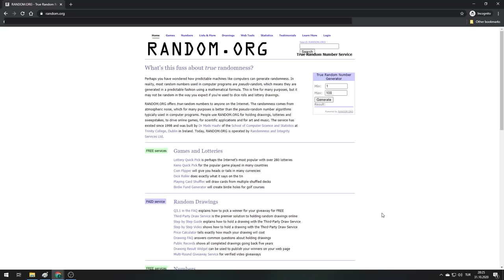Big Fat Centaur | Dota 2 Ability Draft